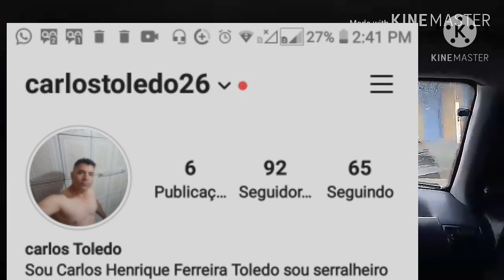Felicidade tem que ser compartilhada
felicidade e real compartilhada